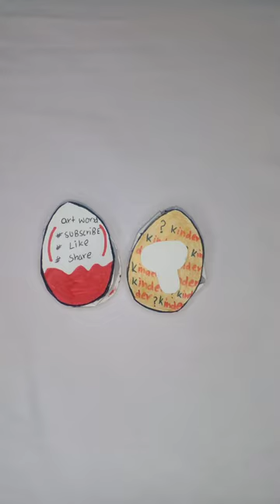diy paper kinder joy